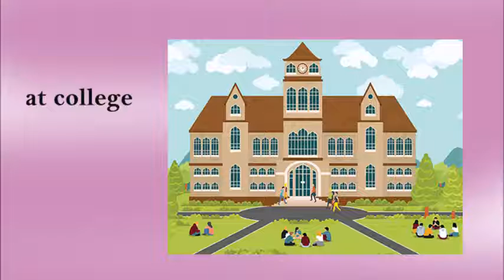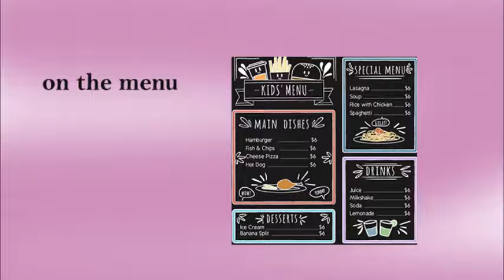Prepositions of Place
Prepositions of Place in English
ESL

English Vocabulary